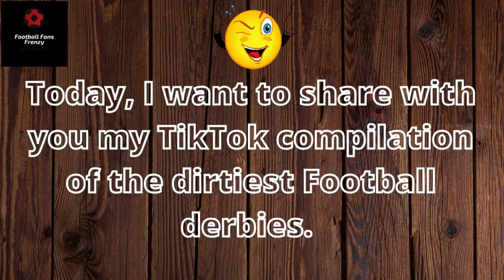DEADLIEST derbies in Football EVER | TikTok Compilation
We are a football fans channel on youtube. Football fans frenzy provides you with the latest football news, players transfer updates, match previews and post-match reaction, highlights, player debates, goal reviews, tactical analysis and many more.

Here, football fans can freely express their opinions, because we focus strictly on football from a fan's perspective.